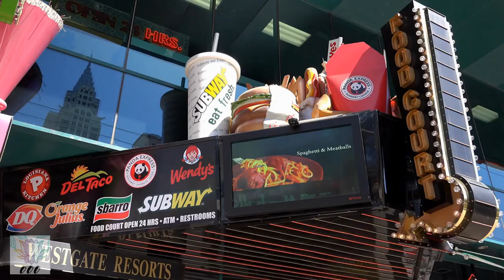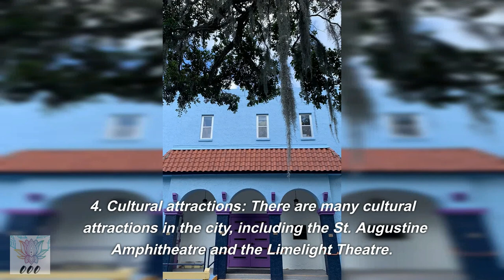Top 5 Places to Visit in Florida!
Slammed with food, shopping, nightlife, and outdoor adventure, Florida is a hot spot for weather and tourist!  Plenty of things to do around the state of Florida, but our favorite is Key West!  Orlando, Tampa, Miami, the Everglades, St. Augustine, Daytona Beach, and much more, but here are the Top 5 Visited Locations!

Thanks to 000 Inc for this video and advertising training.  Check out our next class on how to live remotely, traveling the world, making money at the same time!